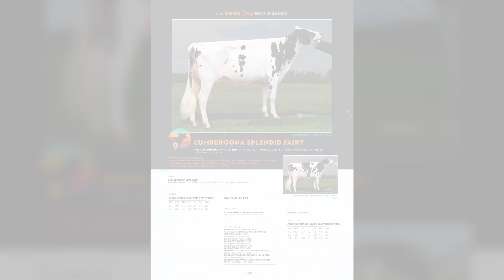LOT 9 CUMBEROONA SPLENDID FAIRY 1